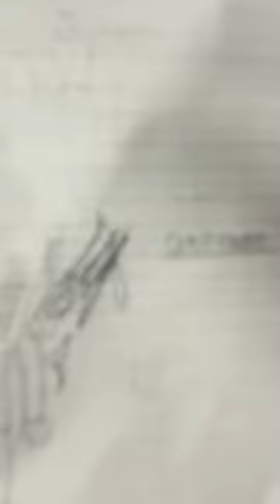Titan cameramen and cinema man drawing#shorts